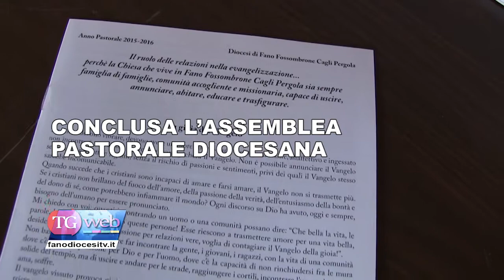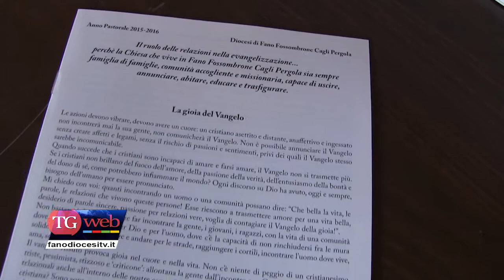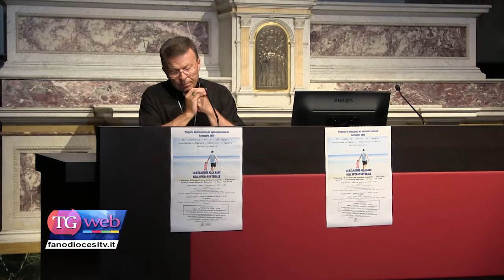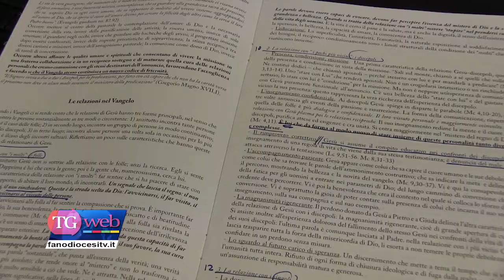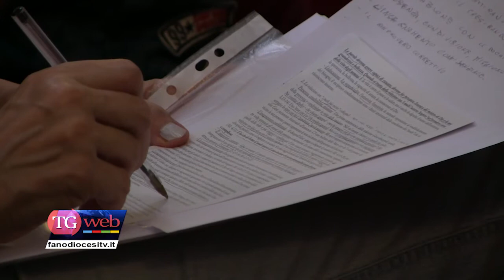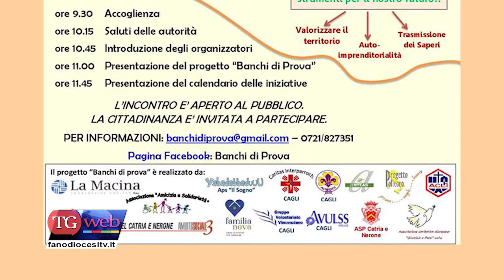Tg del 25/09/15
CONCLUSA L’ASSEMBLEA PASTORALE DIOCESANA
ALLA PARROCCHIA DEL PORTO LA SANTA MESSA CON LA GUARDIA DI FINANZA
“SUDAFRICA UN PAESE DA CAPIRE”. INCONTRO CON PADRE GABRIEL
A FRONTONE LA PRESENTAZIONE DEL PROGETTO “BANCHI DI PROVA”
LA FESTA DEL CROCIFISSO A VILLA DEL MONTE
“GENERAZIONI IN ECSTASY. LA COMUNICAZIONE DISTORTA DEL PERICOLO”